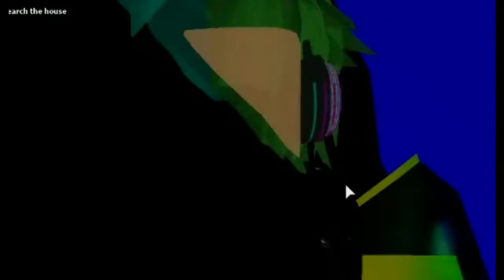Roblox: Episode of Brookhaven RP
role-playing with friend, making a sad & horror short story.